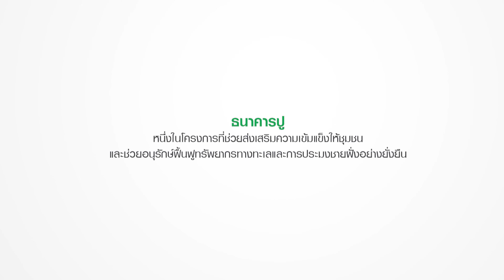ธนาคารสัตว์น้ำ